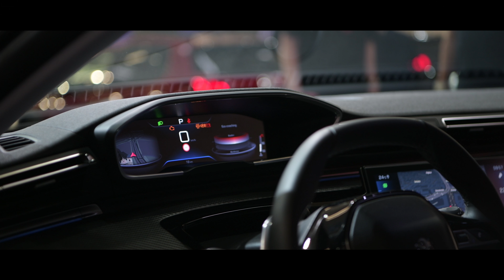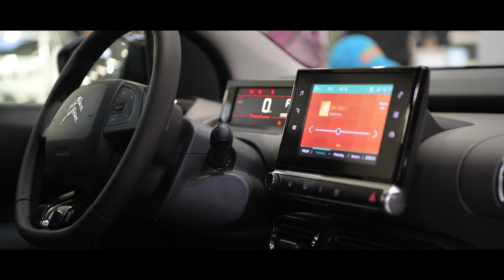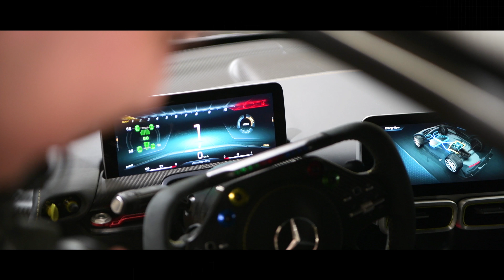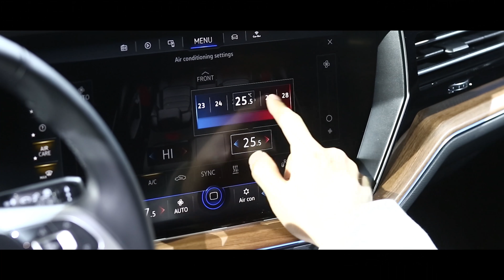Autosalón Bratislava 2018 - Startstop.sk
28. ročník Autosalónu Bratislava tento rok prijemne prekvapil. Predstavil viac ako 80 noviniek!

Každým rokom sa autosalón v Bratislave stáva obľúbenejším nielen pre nadšencov, ale aj pre automobilky. Pozrite si krátky zostrih highlightov!

Redactor: Karol Gajdoš
Camera: Patrik Matejčík, Karol Gajdoš
Edit: Karol Gajdoš

Audi A8, Audi A7, Audi R8 LMS
BMW X2, BMW 6GT, BMW M5 Frist Edition
Honda CR-V, Honda Civic
Kia Cee´d, Sorento, Optima SW PHEV, Niro PHEV
Škoda Fabia – facelift
Hyundai Santa Fe, Hyundai Kona electric
Citroën C4 Cactus, Citroën C3 Elle
Volkswagen Touareg
Lexus RX L
Bentley Bentayga V8
Jaguar XE SV Project 8, Jaguar E-pace
Lamborghini Huracan Perfomante
Mazda 6
Mercedes-Benz trieda A, G, C, CLS, S kupé
Peugeot 508
Renault Megane RS
Dacia Duster
Opel Grandland, Opel Insignia GSI
Toyota Aygo
Mitsubishi ASX
Nissan LEAF
Mini Cooper, Mini Cabrio
Lada Vesta SW, Lada Vesta SW Cross